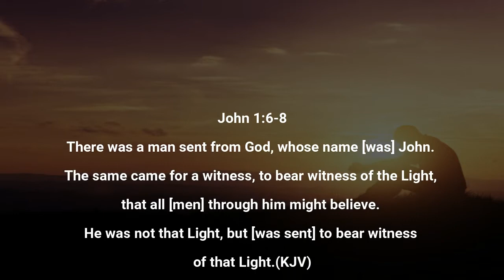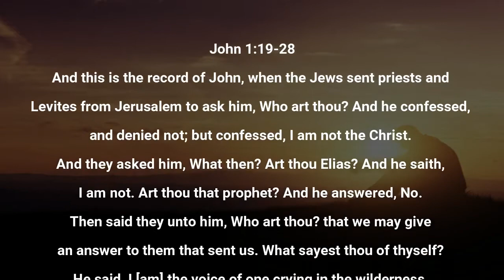BE A WITNESS TO THE LIGHT BY OVER TO YOU LORD (OTYL) MINISTERING AJIA OGUGUA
Topic: Be a witness to The Light
Bible Reading: John 1:6-8, 19-28
By: Over to you Lord (OTYL)